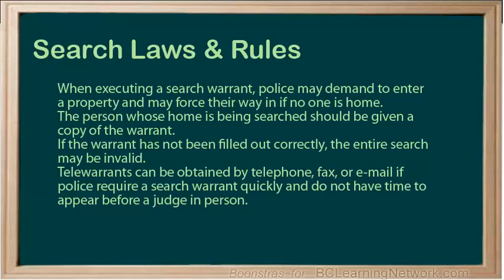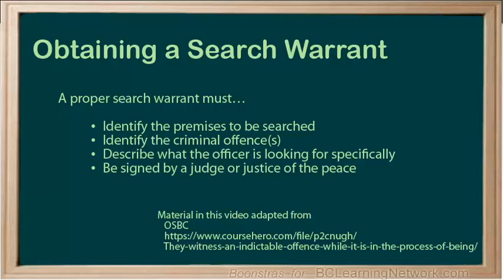WCLN - Search Rules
Search Rules
Law 12